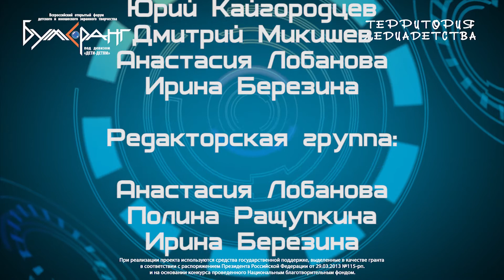Видеоновости Бумеранг-2014. Выпуск 3